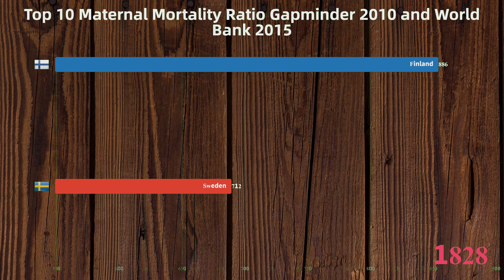Top 10 Maternal Mortality Ratio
Gapminder (2010) and World Bank (2015)
Census data.
04/06/2017
Historical data (up to 1979): Gapminder. Recent data (1990 to 2015): World Bank
Claudia Hanson has reconstructed the historical estimates for Gapminder in 2010.
Gapminder has reconstructed the historical data for the following 13 countries: Australia, Belgium, Denmark, Finland, Germany, Ireland, Japan, Malaysia, Netherlands, Sri Lanka, Sweden, the United Kingdom, and the United States.

The original source of the World Bank data is: WHO, UNICEF, UNFPA, World Bank Group, and the United Nations Population Division. Trends in Maternal Mortality: 1990 to 2015. Geneva, World Health Organization, 2015

The two datasets were combined without any adjustments.